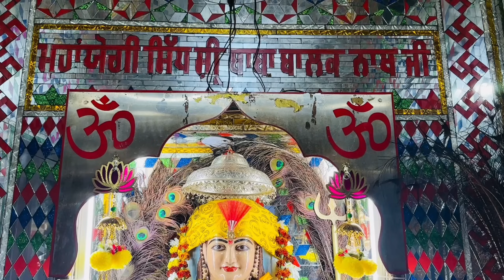ਸਾਨੂੰ ਤੇਰੀ ਲੋੜ | Mintu Takarla | Shinder Takarla | Mpd Music | Baba Balaknath New Bhajan | New Song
Sanu Teri Lorh | Mintu Takarla | Shinder Takarla | Mpd Music | Baba Balaknath New Bhajan | New Song

SONG : SANU TERI LORH

SINGER: MINTU TAKARLA

WRITER : SHINDER TAKARLA

MIXING : RD BOY

VIDEO : YASH DHAKTANA

VIDEO MIXING : ANMOL STUDIO

LABEL : MPD MUSIC

PRESENT : MERA PIND DHAKTANA

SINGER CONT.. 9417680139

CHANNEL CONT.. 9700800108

Baba Balaknath New Bhajan 2023

Baba Balaknath New Song 2023

Balaknath Bhajan

Babe De Bhajan

Lallan Wala Peer New Song 2023

Peer New Bhajan 2023

Mintu Takarla New Song 2023

Shinder Takarla  New Song

Peera De New Song 2023

Peer Nigahe Wala New Song 2023

New Dharmik  Song 2023

Peer Nigahe Wala New Bhajan 2023

Mintu Takarla Mera Pind Dhaktana

Mera Pind Dhaktana Mintu Takarla Song

Mera Pind Dhaktana Mintu Takarla

Set Caller Tone For all Numbers

Don't Copy ⚖️